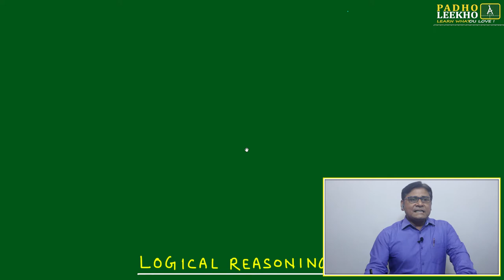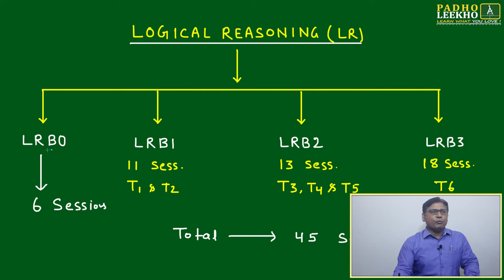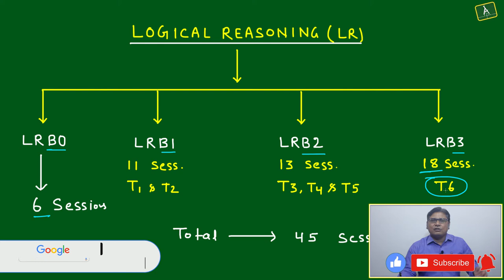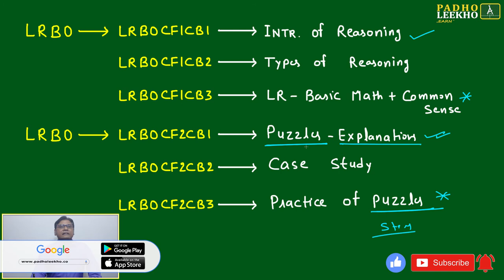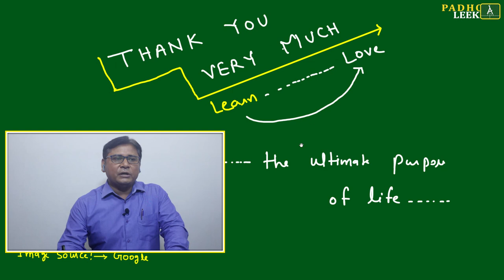CAT WORKSHOP 25-3-2021 || CAT/MBA PREPARATION ONLINE || KUNDAN KUMAR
1.    IF you have a Google account then no issue, you can join directly to Google Meet by clicking
        the below link:-

                       OR
      Copy-paste the below link on Google Meet home page:-

2.    If you don’t have Google Account then kindly create one account to join the meeting.